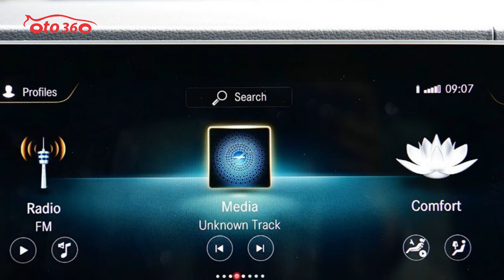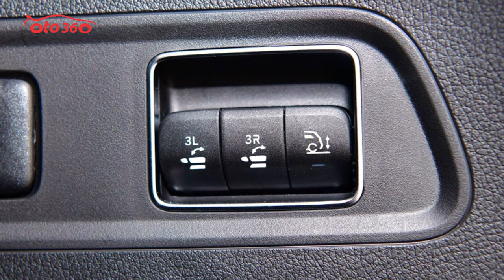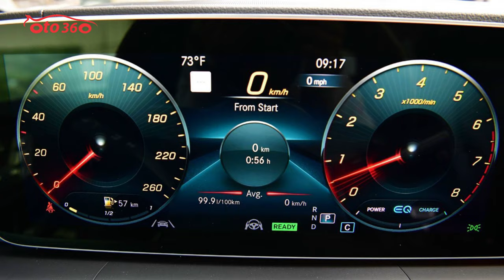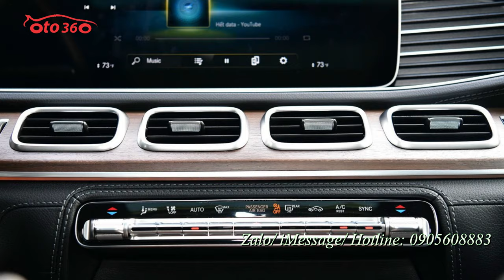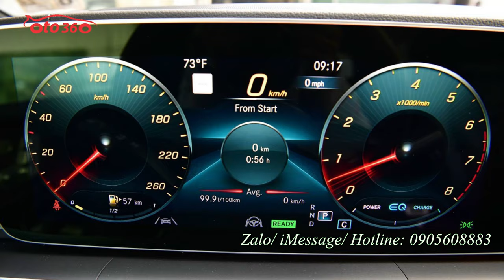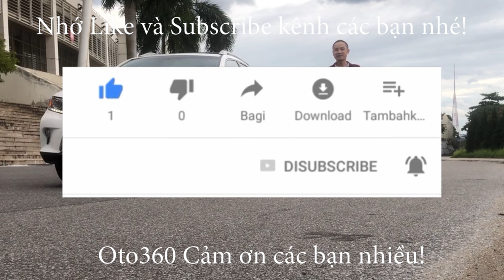Bán xe Mercedes GLS 450 2021 nhập Mỹ mới 100% giao xe ngay, đầy đủ giấy tờ, đủ màu, đen, trắng, đỏ..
Mercedes-Benz GLS450 4Matic là một trong những mẫu SUV hạng sang cỡ lớn hút khách bậc nhất tại thị trường ô tô Việt Nam. Ở thế hệ thứ 3, Mercedes-Benz GLS450 4Matic dù đã thay đổi nhiều nhưng đây vẫn là chiếc xe hầm hố, tiện nghi bậc nhất của thương hiệu Đức. Mercedes-Benz GLS được xem là phiên bản Maybach của thương hiệu ngôi sao ba cánh. Sức hút của Mercedes-Benz GLS450 4Matic 2021 là điều không phải bàn cãi, bởi cứ chiếc nào về là "bay trong một nốt nhạc". Và ngoài việc lựa chọn xe chính hãng, người dùng Việt còn có thể tìm đến các đại lý tư nhân để mua xe với những tùy chọn cá nhân hóa cao. Phiên bản mà chúng tôi lựa chọn trong bài viết đánh giá xe này là một ví dụ. Đây là chiếc Mercedes-Benz GLS450 4Matic 2021 nhập khẩu tư nhân với phiên bản ghế ngồi "Chủ tịch" mang đến đẳng cấp và khác biệt cho khách hàng. Đối với phiên bản Mercedes-Benz GLS450 4Matic phân phối chính hãng, chiếc SUV hạng sang cỡ lớn này có mức giá 4,909 tỷ đồng. Đây sẽ là cấu hình 7 chỗ thông thường. Trong khi đó, với xe nhập khẩu tư nhân, người dùng sẽ có tùy chọn cấu hình 6 chỗ ngồi. Theo đó, mức giá xe cũng cao trong khoảng 6 tỷ đồng. Tại thị trường Việt Nam, Mercedes-Benz GLS450 đang phải cạnh tranh với loạt đối thủ bao gồm: Lexus LX570, BMW X7...